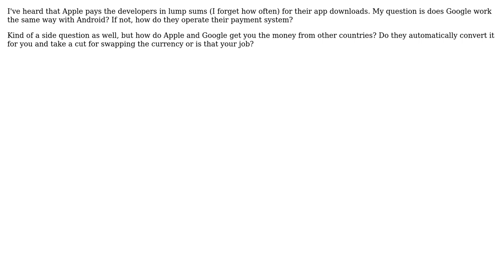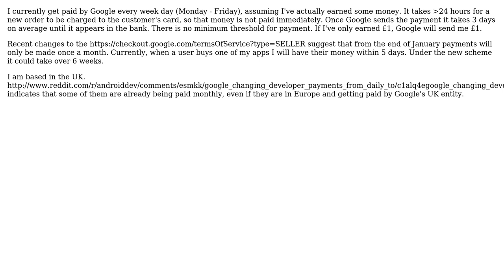Software Engineering: What is Android's payment system like? (2 Solutions!!)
Software Engineering: What is Android's payment system like?

With thanks & praise to God, and with thanks to the many people who have made this project possible! | Content (except music & images) licensed under CC BY-SA | Music | Images & others | With thanks to user Josh Leitzel user gnat user dootcher user Dan Dyer and the Stack Exchange Network Trademarks are property of their respective owners. You are responsible for your own actions.